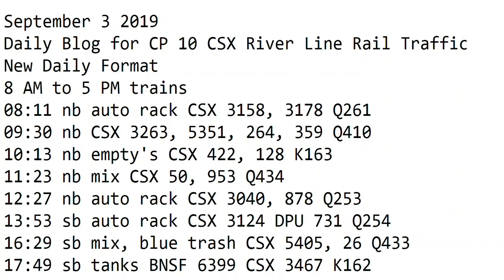September 3 2019 Trains 8 AM to 5 PM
8 AM to 5 PM trains
08:11 nb auto rack CSX 3158, 3178 Q261
09:30 nb CSX 3263, 5351, 264, 359 Q410
10:13 nb empty's CSX 422, 128 K163
11:23 nb mix CSX 50, 953 Q434
12:27 nb auto rack CSX 3040, 878 Q253
13:53 sb auto rack CSX 3124 DPU 731 Q254
16:29 sb mix, blue trash CSX 5405, 26 Q433
17:49 sb tanks BNSF 6399 CSX 3467 K162